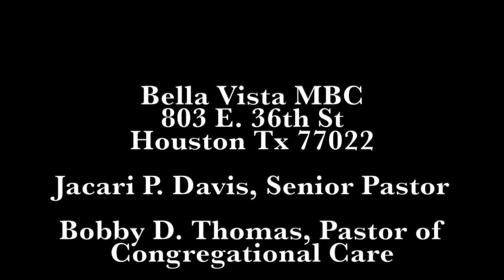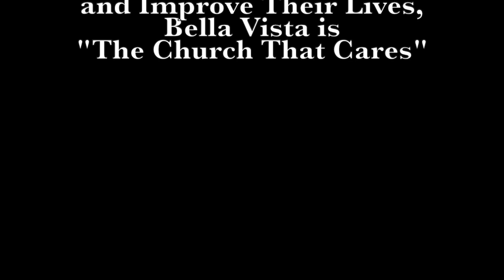Power-4-Life Bible Study 17-Apr-2024 7PM